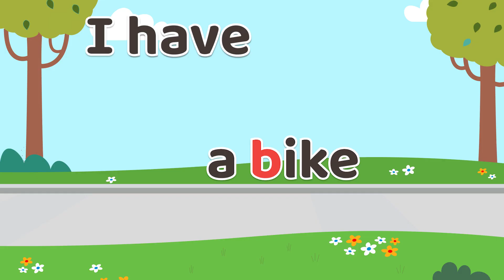Letter B b - Phonics for Kids - Viva Duck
B b
bike
a bike
I have a bike.
ball
a ball
I have a ball.
book
a book
I have a book.
boy
a boy
I can see a boy
bee
a bee
Where is the bee ?
I can see a bee near the tree.

Thanks for checking out the "Viva Duck".